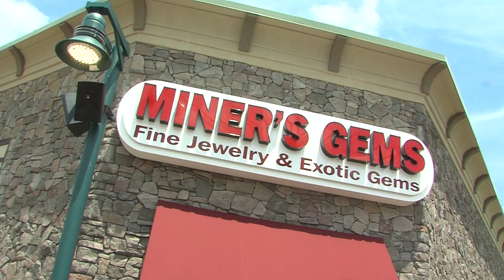The Island 2016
The Island in Pigeon Forge offers dining, activites, shopping and lodging. It's a great Smoky Mountain destination!

/Youtube / watch VIC's  5 travel Channels from the Smoky Mountain Area

North Carolina's High Country
Boone, Banner Elk, Blowing Rock, Beech Mountain, Sugar Mountain, Grandfather Mountain in NC